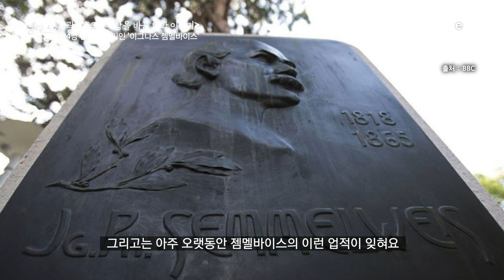'목숨을 건 부자들의 출산!' 의료 교육 받은 의사에게 수술받으면 사망률이 5배나 뛰었던 이유│피와 고름 묻은 손과 칼로 수술하면 벌어지는 일│클래스e│알고e즘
불과 100여 년 전 의사들은 더러운 가운을 입고 씻지도 않는 손으로 환자를 돌봤다. 그 속에서 세균의 존재를 인지하고 손 씻기를 주장하며 소독법의 선구자가 된 산부인과 의사 젬멜바이스에 대해 알아본다.
“의학사의 가장 역동적인 순간들”

의학의 아버지 히포크라테스의 이론에 반기를 들고 약초꾼을 강단에 세운 중세 의학자 파라켈수스.
철저한 현장 조사로 콜레라의 확산을 막은 존 스노.
손 소독의 중요성을 확인한 젬멜바이스 등등 ‘설명하는 철학’에 머물던 의학이
‘치료하는 과학’으로 변모하기까지 의학사에서 가장 역동적인 순간을 만들어낸 사람들의 이야기를 전한다.
📺방송정보
📌프로그램명: 클래스e - 곽경훈의 세상을 바꾼 의학 이야기 - 빈의 헝가리인 '이그나스 젬멜바이스'